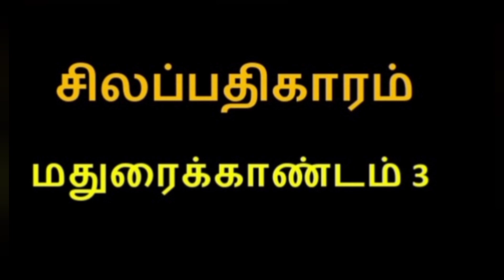மதுரைக்காண்டம் பகுதி 3 | சிலப்பதிகாரம் | MADURAI KANDAM | SILAPPATHIKARAM |TAMIL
kovalan kannagi
kannagi kovalan

Join us as we explore the rich cultural heritage and captivating storyline of this iconic character. From retellings of the classic story to analyses of its themes and characters, we aim to provide a comprehensive look at Kannagi's journey.

kannagi story in tamil
kannagi history in tamil
kannagi full story
kannagi in tamil
kovalan kannagi
kannagi kovalan
kannagi thani nadippu
silapathikaram full story
madurai kannagi
kannagi madhavi
kannagi madurai
story of silapathikaram
kannagi mono acting
mono acting kannagi
silapathikaram in tamil
madhavi kovalan
villupuram kalvi tv
kaveri poompattinam
villupuram district educational programs

kovalan kannagi story in tamil
kovalan kannagi history in tamil
kannagi kovalan story in tamil
kannagi full story
kannagi history
silapathikaram story in tamil
kannagi in tamil
kannagi tamil movie
silapathikaram full story in tamil
kannagi movie
tamil history
tamil history story
kannagi story
kannagi story tamil
kannagi tamil movie songs
kannagi drama in tamil
kannagi tamil movie trailer

12th tamil silappathikaram
silapathikaram in tamil
silappathikaram story tamil
silappathikaaram 12th tamil
6th tamil unit 2 silappathikaram
12th tamil unit 6 silappathikaram
silappathikaram 10th tamil unit 7
10th tamil unit 7 silappathikaram

kannagi,kannagi story in tamil
12th tamil silappathikaram
kannagi in tamil
silapathikaram in tamil
silappathikaram history in tamil
aimperum kappiyangal story in tamil
silappathikaram story tamil
madurai kannagi